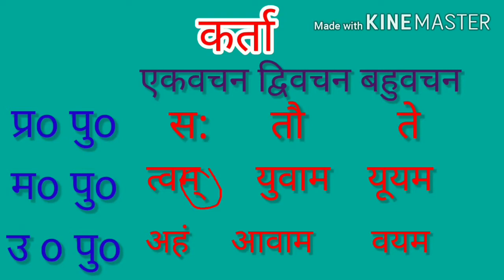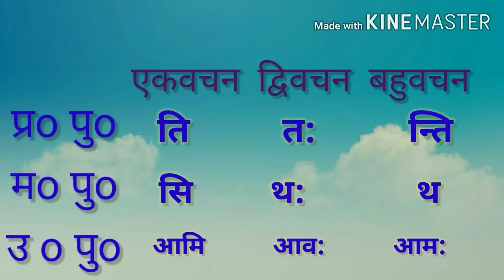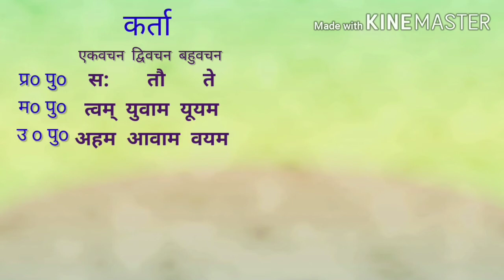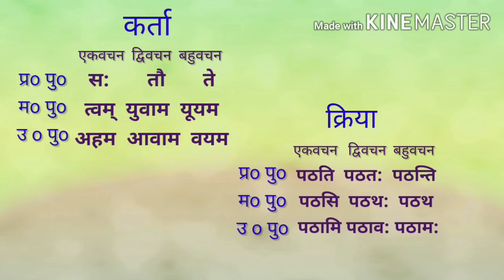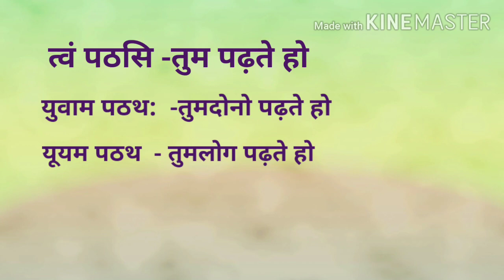कर्ता एवं क्रिया संस्कृत व्याकरण मे | Subject and verb in sanskrit grammar | kriyapad in sanskrit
.kriyapad in sanskrit
karta pad in sanskrit
karta kriya in sanskrit
sanskrit karta ka 9 roop

Friends maine is video me कर्ता और क्रिया संस्कृत व्याकरण मे कैसे पहचाने ये बताया है और वाक्य कैसे बना सकते है. Thanks.

संस्कृत व्याकरण -पुरुष, लिङ्ग और वचन क्या होते है :-

# kartakriyainsanskrit
# karta kriyakartakriyachart